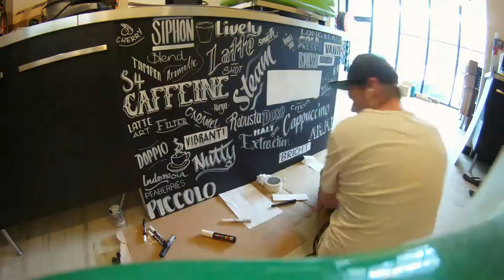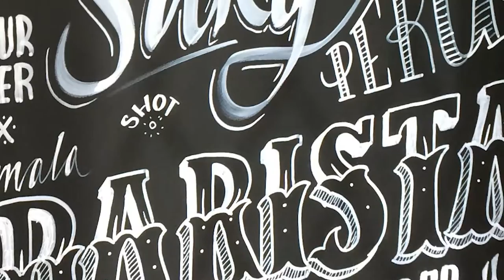Timelapse of internal cafe mural for Diva Coffee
These two walls were a treat to paint up for the crew at Diva Coffee in Sydney's Northern Beaches.